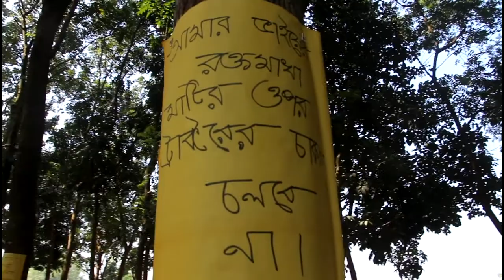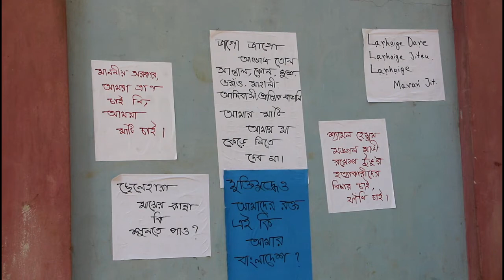Santal documentary film about the homeless, “Land of the Lord”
Santal Gobindaganj upazila of Gaibandha district created "Land of the Lord"
A film by : Supin barman